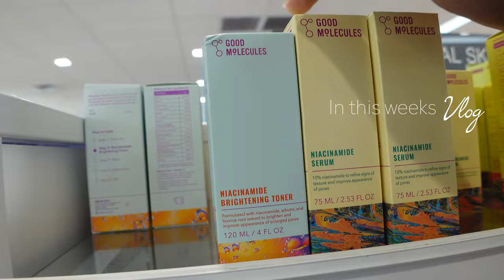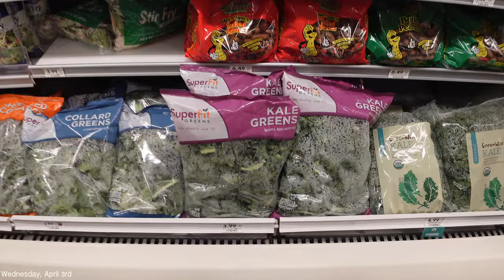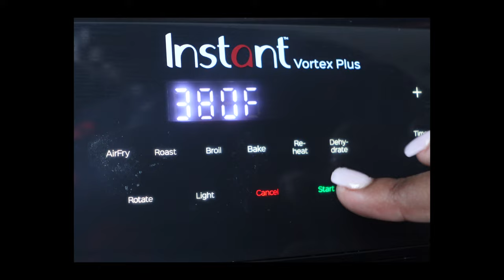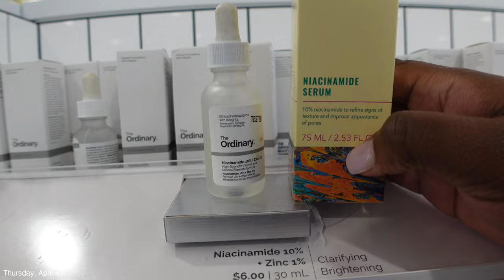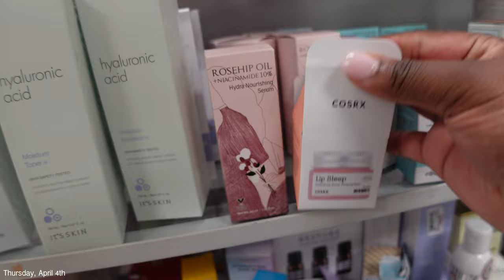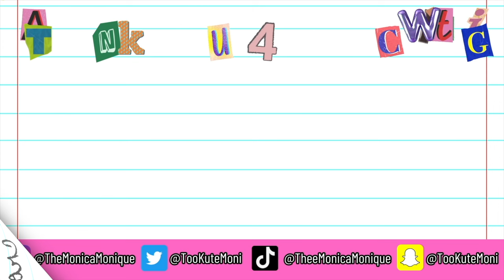WEEKLY VLOG | Van Cleef Shopping + Green Juice + Sunday Fun Day Brunch + ULTA | Monica Monique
INTRO ♡

AMAZON STORE FRONT ♡

♡ INSTAGRAM • @TheMonicaMonique
♡ TIK TOK • @TheeMonicaMonique
♡ SNAPCHAT • @TooKuteMoni
♡ TWITTER • @TooKuteMoni

Camer Details Below 📷  (everythink linked in Amazon Storefront btw)
Camera - Sony - ZV-1 20.1-Megapixel Digital Camera